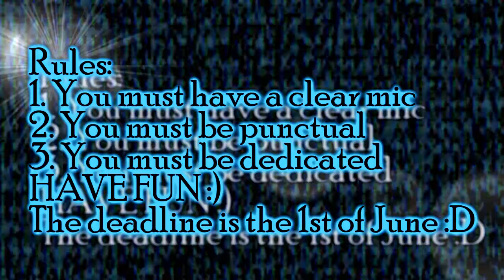NUM8RS- Casting Call [OPEN]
Hello guys;
This is my casting call for my new series, based off of the novel Numbers by Rachel Ward :) The novel centers around 15 year old Jemma; When she looks into someone's eyes, she can see the date that they will die and has since birth. Due to this fact, she avoids any relationships. This is until Spider enters her life. One day, while in London, Jem sees that a tragedy is about to occur...
The deadline for auditions is the 13th of AUGUST.
The Rules: :)
1. You must be dedicated (I have had many voice actors let me down in the past, which really sucked)
2. You must have a clear mic
3. You must be punctual with lines and such :D
Have fun; these are the lines :D
Jemma Morgan
PROTAGONIST
Jemma is the 15 year old protagonists, who lives in central London. She can see the dates when people will die. Since her mother's death, she hasn't really engaged in relationships. Jem is extremely feisty, but underneath the exterior, she is a loving and determined young woman.
DESIRED ACCENT: English but any accent can audition
VOCAL TYPE: Deep and slow in pace
LINE 1: My mum had a choice. My mum chose the drugs over me. She chose to leave me. Why would I miss her?
LINE 2: I can see when everyone is going to die. Everyone is dying anyway. Some just slower than others. We all expire.
LINE 3: I will tell you anything, just don't ask me to tell your date. Nutter, fine I'd tell that miserable bastard, give him his death sentence. But no-one else. No-one, Spider.
LINE 4: (Scream)
LINE 5: (Crying) I fucking told you! The numbers can't be defied; they took my mum and they will take anyway anyone I've ever cared about. That's why I wanted you to leave me alone but you couldn't ever do that could you?!

TERRY 'SPIDER' DAWSON:
Terry is a 15 year old gentle giant. He is a bundle of energy with a foul mouth. He lives with his Nan in a flat in central London and is a secondary school drop-out. He constantly yearns for Jem to notice him and eventually succeeds. However, Spider has made some deals with the devil and the past refuses to let him go...
PREFERED ACCENT: London but yet again, I will take any male voice actors I can get :)
VOCAL TYPE: Deep and fast paced
LINE 1: I feel fine sir. It's just your opinion, isn't it? It doesn't mean shit. I can do anything I like, can't I dear?
LINE 2: My nan knows about you, don't she? You and her are the same aren't you? (exhales) All this time, I thought she was taking a load of old bollocks, like, it was funny, really. But she knew there was something different about you. Shit, man.
LINE 3: Oh Christ! Is today the day when it all ends for me? You know, don't you? Are they gonna find us? Are they going to put a bullet in me like they did to that man on the Tube? Oh god.

MINOR

VAL DAWSON
Val is Spider's nan who adopted him after his parents abandoned him. She loves Spider to death but is not afraid to put him in his place if he steps out of line. Val possesses the gift to see people auras and sees Jem has a gift.
ACCENT: Any
VOCAL TYPE: Fast paced, medium in pitch
LINE 1: You ain't done nothing lad. They have nothing on you, nothing at all.
LINE 2: You're not fine. You could cut the air around you with a knife boy. You smelly article (giggles) Boys, what can you do eh?

KAREN:
Karen is Jem's adopted mother; she loves Jem to death but does not know how to understand Jem and her problems.
DESIRED ACCENT: Any
VOCAL TYPE: High pitched, slow paced
LINE 1: It's going to be alright, darling. Everything is going to fine.
LINE 2: Jem, I understand. I'd better be getting back to the boys anyway.

JANETTE
Jem's drug-addict mother. Janette died of an overdose when Jem was only 6 years old.
DESIRED ACCENT: Any
VOCAL TYPE:Tired and slow in pace
LINE 1: I have no idea what you are playing at Jemma but just shut up
LINE 2: Just give me a moment Jemma!

MRS MCNULTY (NUTTER)
Jem and Spider's school teacher who resents her job and responsibility to kids that are not interested in an education.
DESIRED ACCENT: Any
VOCAL TONE: Any
LINE 1: No Dawson, that's the whole point, and I want you all to listen. If you apply yourselves a bit more, concentrate, make the best of year 11, it could be so different.
LINE 2: Sit down and shut up Dawson. Someone else? Jem, what about you? What are your goals? Aspirations?

BRITNEY
Jem's short term friend who help her out of a tight spot.
DESIRED ACCENT: Any
VOCAL TYPE: Any
LINE 1: No, it's all good. Don't sweat it.
LINE 2: I don't think it ever mattered to be honest.